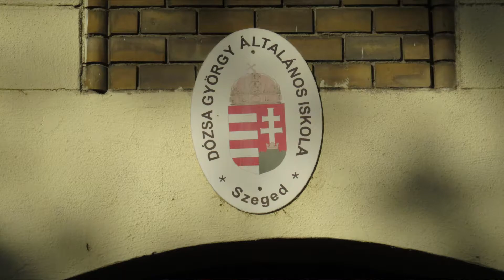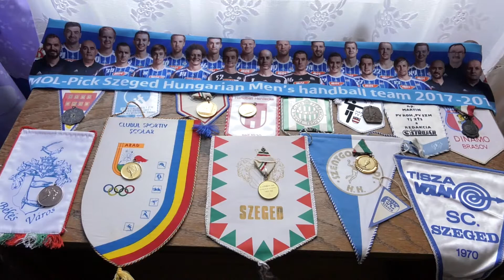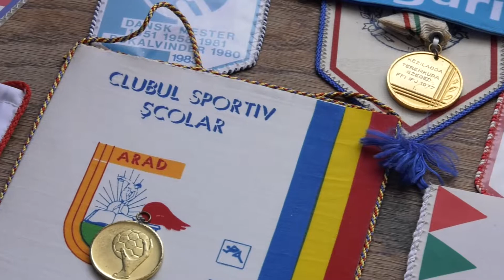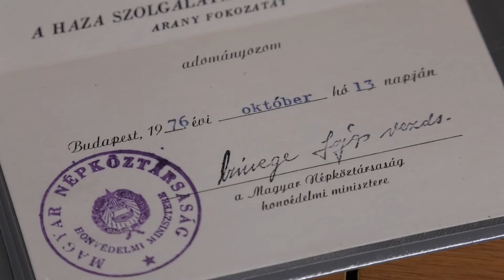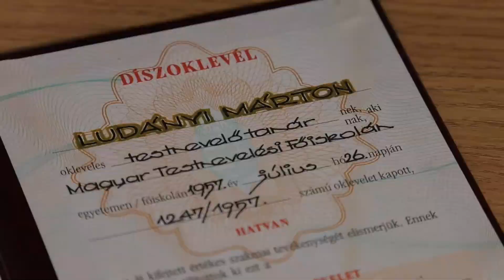Csongrád Megyei Prima Díjat kapott Ludányi Márton nyugalmazott testnevelő tanár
A riportot a Kontraszt Web és Videó Stúdió készítte
operatőr: Dani Géza
vágó: Horváth Zoltán, Lehotai Bence
szerkesztő: Horváth Zoltán
Szeged 2017